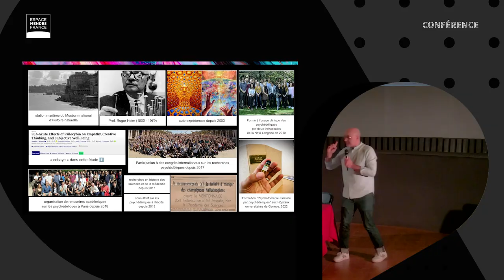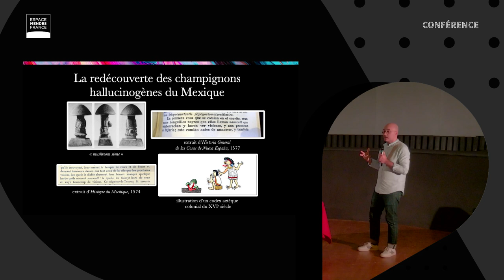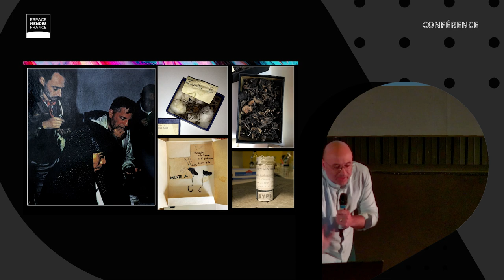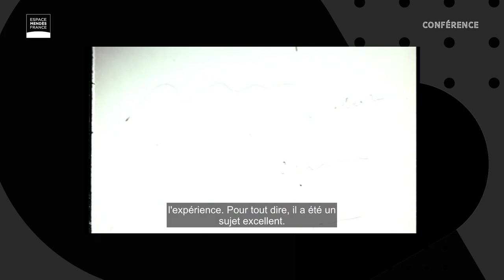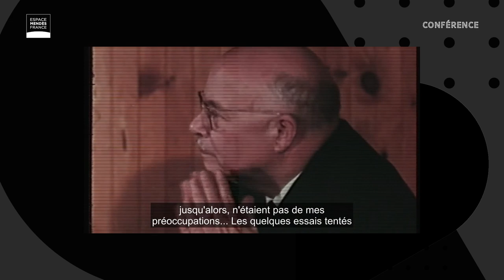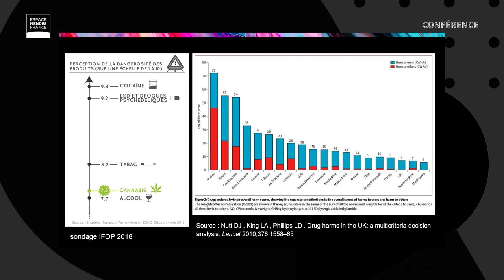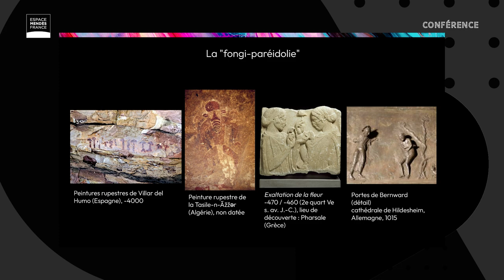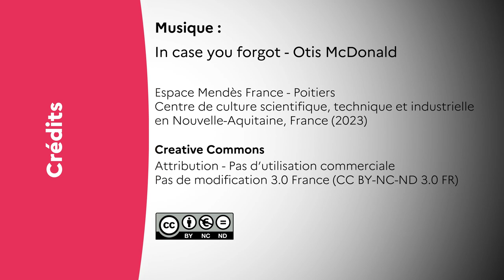La découverte des champignons hallucinogènes et la Renaissance psychédélique - Vincent Verroust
Conférence de Vincent Verroust, coordinateur scientifique en charge des travaux sur les psychédéliques, Réseau des établissements de santé pour la prévention des addictions, chercheur associé à l’unité de recherche psychiatrie-comorbidités-addictions, hôpital Paul Brousse et doctorant au Centre d’histoire des sociétés, des sciences et des conflits, université de Picardie Jules Verne.

Cette conférence explore la « mycolatrie » à travers différentes cultures et étudie l’impact de la psilocybine sur les connexions, tant au niveau neuronal que social, tout en filant une métaphore sur un mycelium qui s’étend. Il s’agit notamment d’aborder l’évolution des mouvements culturels liés à la consommation de champignons à psilocybine en Occident, depuis les années 1950 jusqu’à nos jours. Cette approche permet d’établir des liens entre l’histoire des sciences et les études psychédéliques, tout en offrant un aperçu fascinant de ce champ de recherche en pleine expansion.

Dans le cadre de la résidence Mycophonia d’Isabelle Jelen, organisée par le Lieu multiple.

00:08 : introduction par Patrick Tréguer et Héloïse Morel
00:00 : conférence de Vincent Verroust